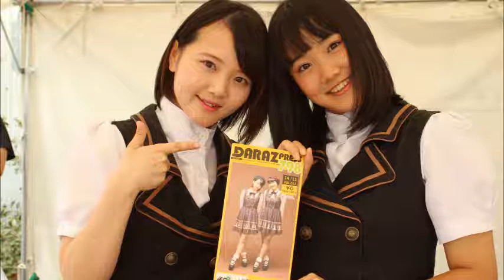2015/01/17 DARAZ FM 79.8 「Chelipのぷぷぷ #120」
※一部曲カット